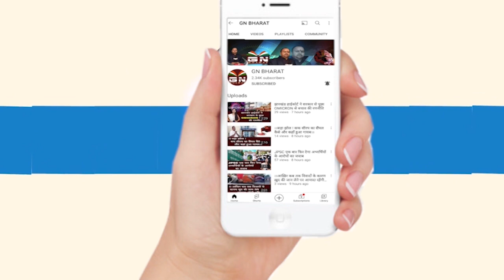झामुमो केंद्रीय समिति की विस्तारित बैठक BJP ने कसा तंज, कही बड़ी बात, देखिए